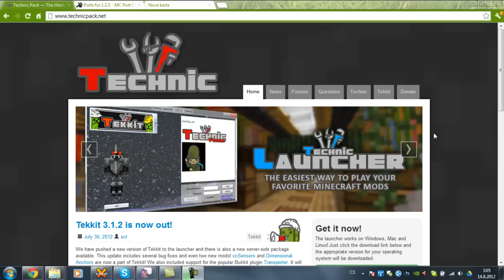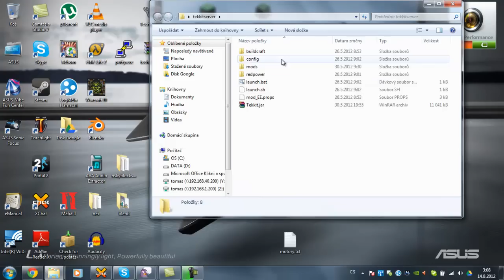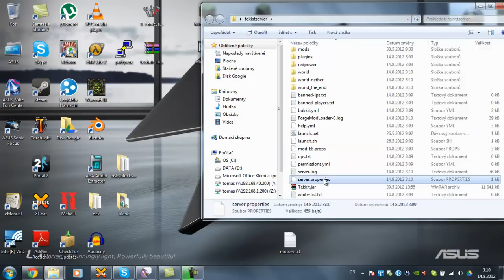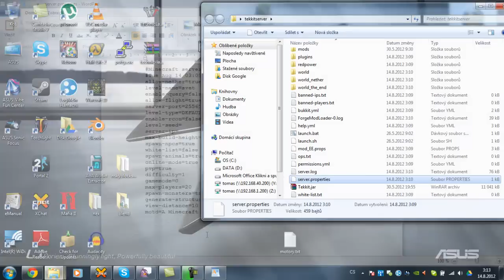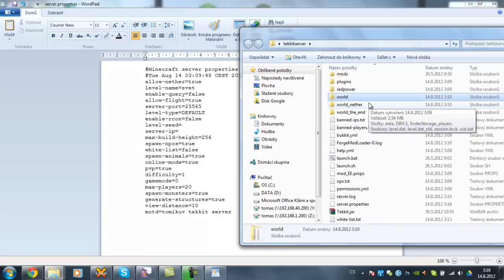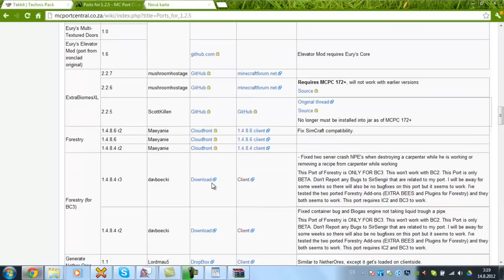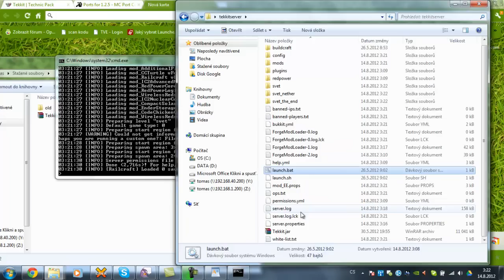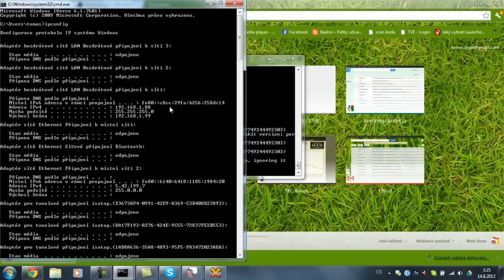[TekKit tutorial] ep. 17 - instalace TekKit serveru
Spousta z vás si psala o návod na instalaci tekkit serveru, tak tady ho máte :)

POZOR! pokud dostanete tuto chybovou hlášku "Error occurred during initialization of VM
Could not reserve enough space for object heap", nastavte v launch.bat méně paměti.